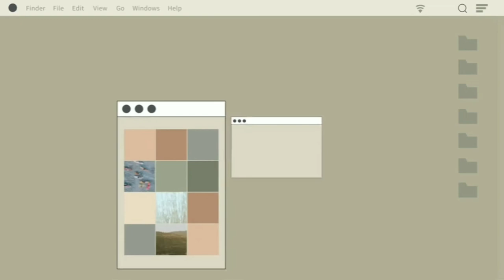Lisa or Lena (Dress) - SUNYK CREATIONS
Who is your favourite? Lisa or Lena? Let me see it in comment box.